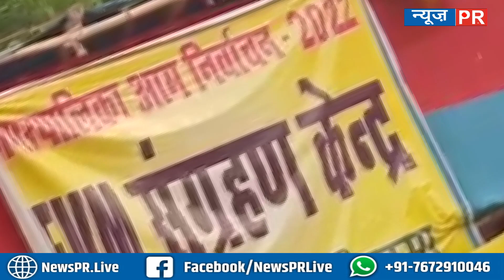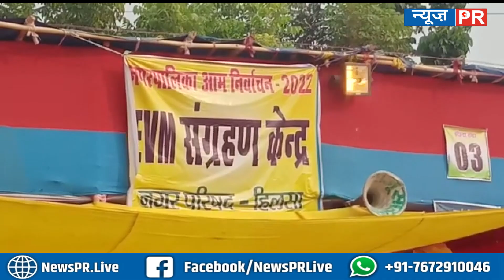Nagar Nikay Chunav : मतगणना हुई शुरू जल्द सामने आएंगे नतीजे, किसने मारी बाजी और किसकी हुई हार !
धन्यवाद
टीम NewsPR